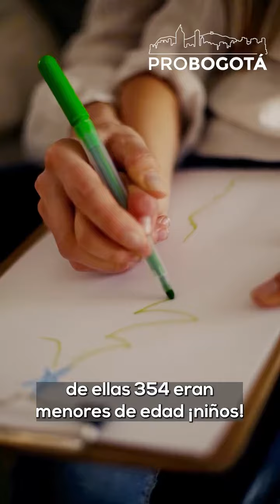Celebraciones sin pólvora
¡Celebremos con seguridad y lejos de la pólvora 🚫🔥 En este vídeo te contamos cómo prevenir afectaciones y evitar tragedias. Recuerda mantener una distancia segura cuando asistas a quemas de fuegos artificiales y nunca manipular pólvora. ¡Únete a esa iniciativa y comparte! 🙌🏽🎉